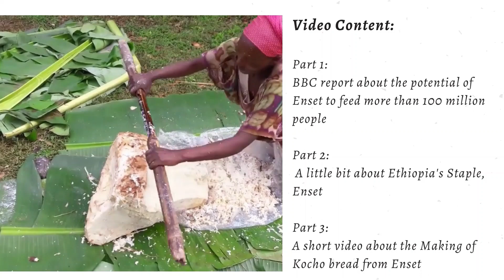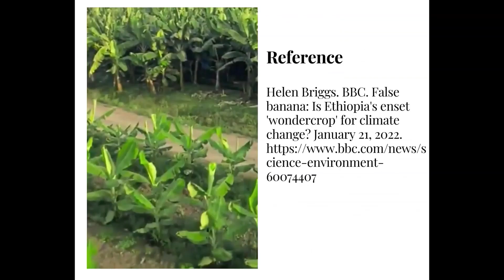Ethiopia’s 'wondercrop' has the potential to feed more than 100 million people, study finds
Study finds that enset, false banana, has "significant potential" to address food security and sustainable development across Africa amid climate change.